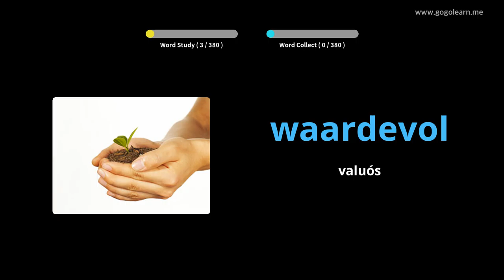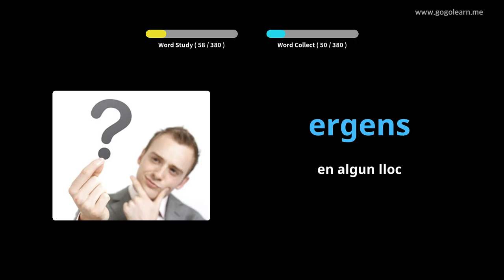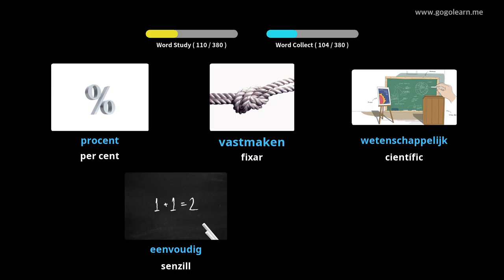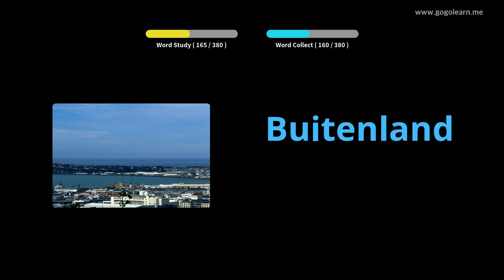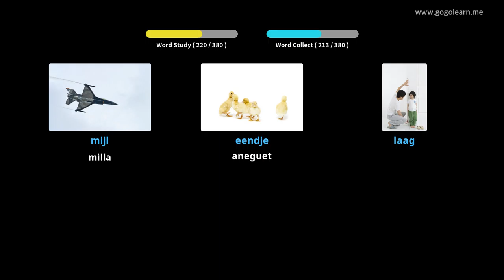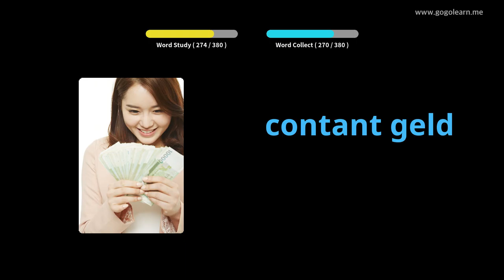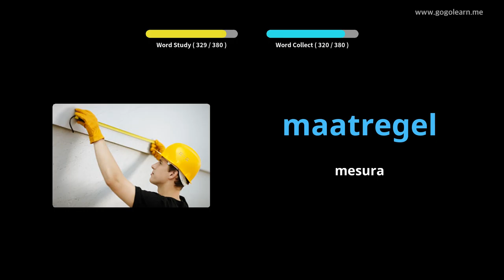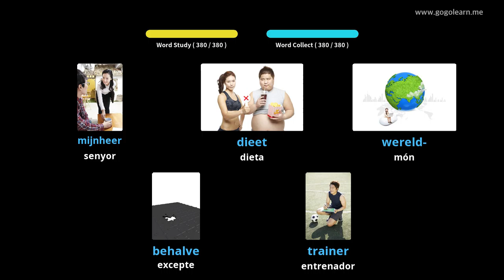Escola de vocabulari holandès 2 | Golearn